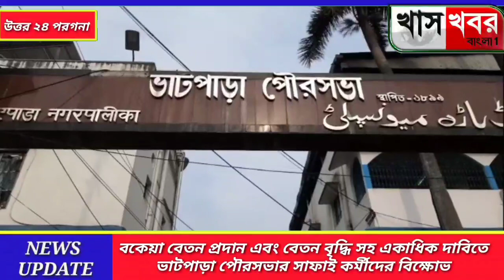বকেয়া বেতন প্রদান এবং বেতন বৃদ্ধি সহ একাধিক দাবিতে ভাটপাড়া পৌরসভার সাফাই কর্মীদের বিক্ষোভ